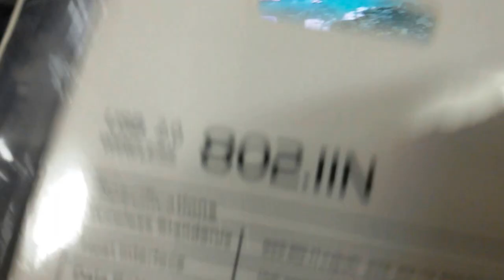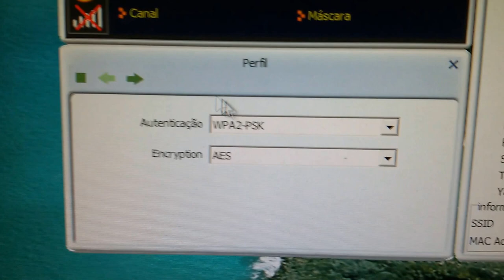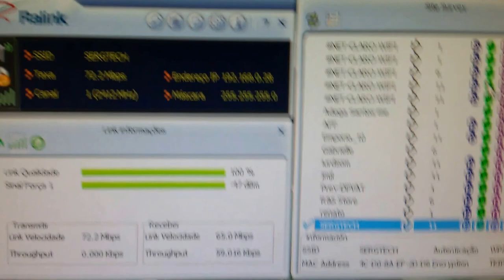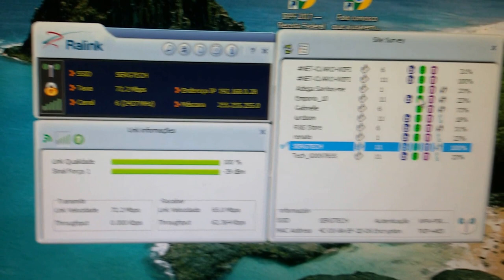DICA DE USO PONTA WIFI USB2.0 SERGTECH SERGTEC